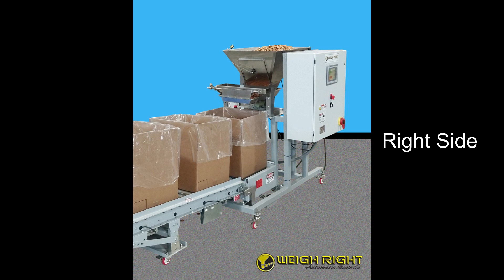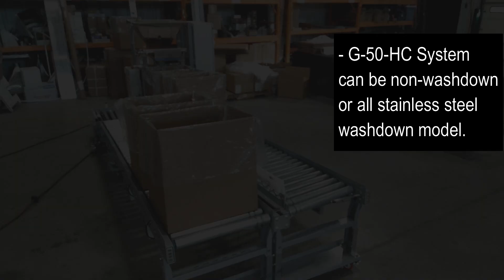G 50 HC, in out conveyor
Weigh Right's Direct Fill Scale, the G-50-HC designed to weigh and fill pretzels directly into the case offering gentle filling and low elevation.  Conveyor system shown provides case accumulation for loading empties and receiving filled cases from same area.